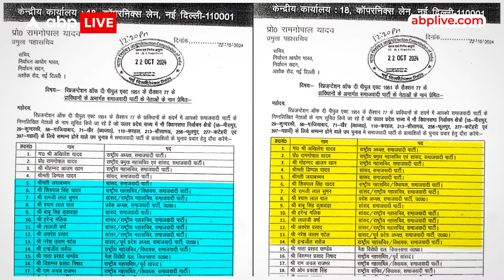UP Bypoll 2024: SP ने जारी की 19 स्टार प्रचारकों की लिस्ट, जेल में बंद इस नेता का नाम भी है शामिल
सपा ने जारी की 19 स्टार प्रचारकों की लिस्ट, अखिलेश, रामगोपाल, शिवपाल स्टार प्रचारक, डिंपल, अवधेश प्रसाद, जया बच्चन स्टार प्रचारक, जेल में बंद आजम खान भी सपा की लिस्ट में